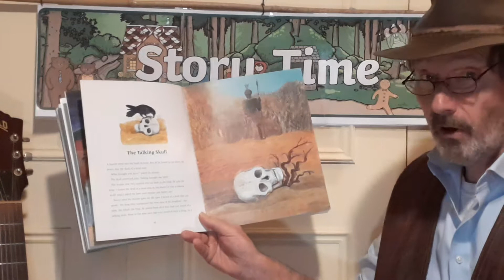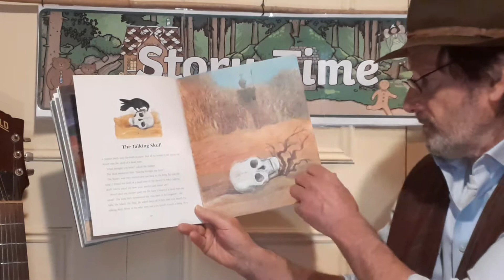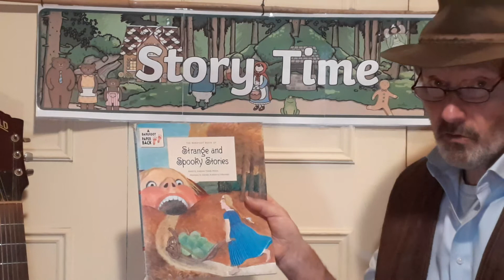The Talking Skull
Sometimes you have to be very careful what you say, it could be the death of you!